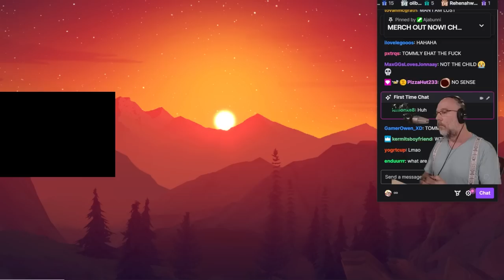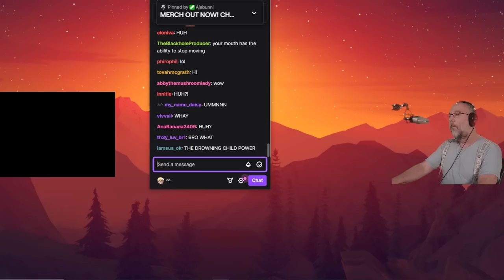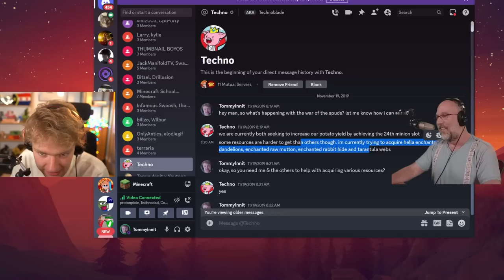Tommy Plays Minecraft with Technoblade's Dad AGAIN...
0:00 Intro
0:39 Technodad joins the stream!
3:47 Minecraft

VOD done by @TedsAttic